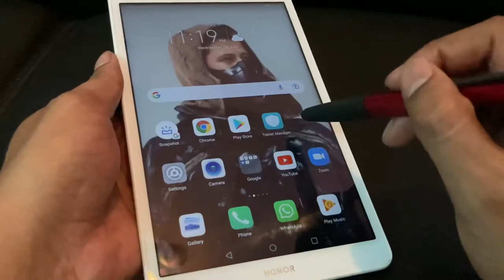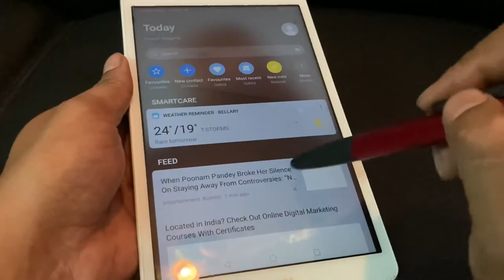6inOne multipurpose touch pen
MEENAMART.COM 6 in 1 Multifunction Stylish Stylus Phone Holder Ruler Screw Driver Tool with Screen Cleaner for evices Like iPhone, ipad, Android and All The Other Touch Screen evices.